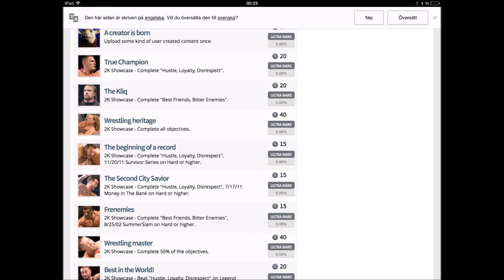WWE 2K15 ALL ACHIEVEMENTS LEAKED